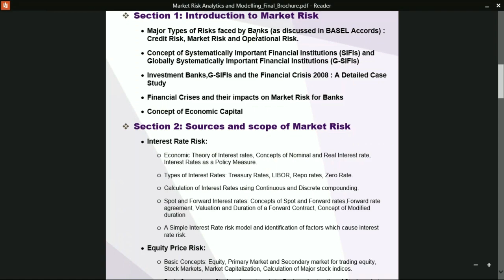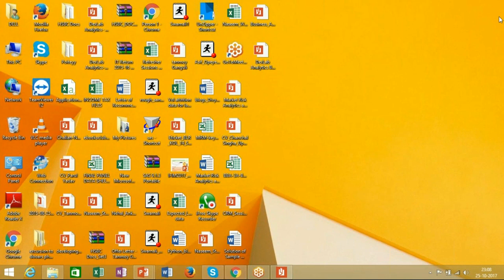Market Risk Modelling: First-ever Demo Session by DexLab Analytics (Part III)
Facilitator-student exchange is crucial. Our doubt-clearing sessions are truly appreciable, as we give importance to students’ cognitive abilities. Interactive sessions are the key to better knowledge gaining experience. In this video, we have tried to solve all our students’ queries and provide them with the best answers possible.